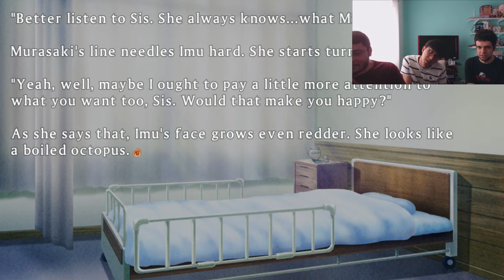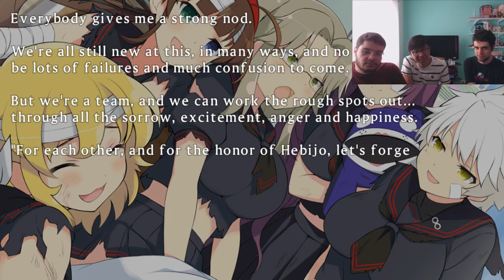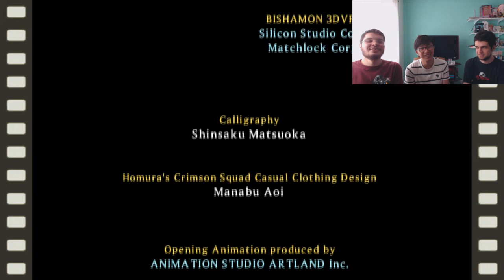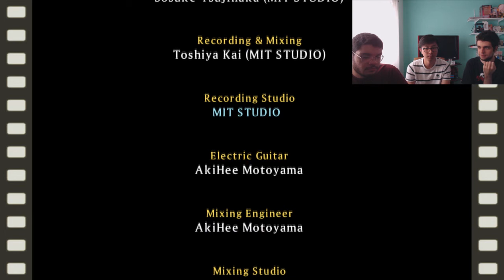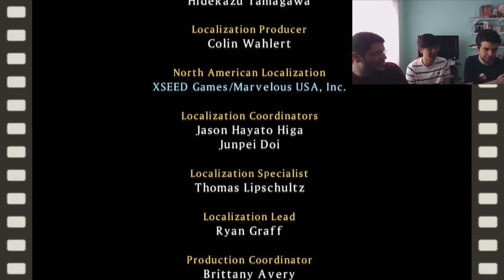UNIÃO DOS VILÕES - Senran Kagura: Shinovi Versus Ep. 16 [Detonado PT-BR]